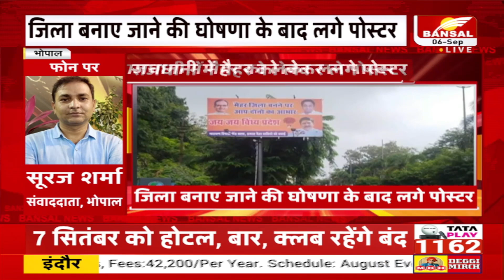राजधानी में लगे ऐसे पोस्टर, कमलनाथ और शिवराज दिखे साथ-साथ | Shivraj Singh | Kamalnath